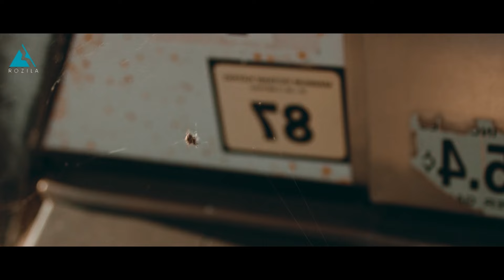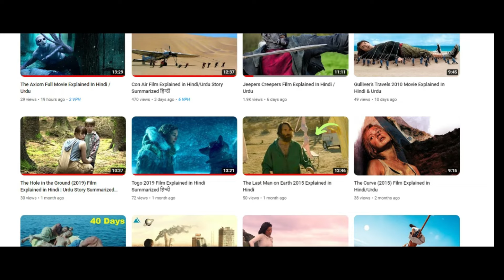After Life 2024 Full Movie Explained In Hindi / Urdu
After Life 2024 Thriller movie explained in Hindi Urdu. The Netflix dystopian Thriller Drama film “After the End” story summarized with a complete ending explanation